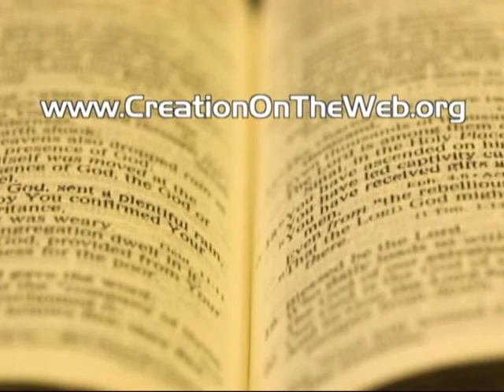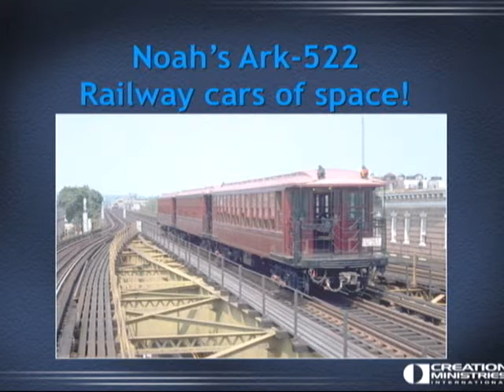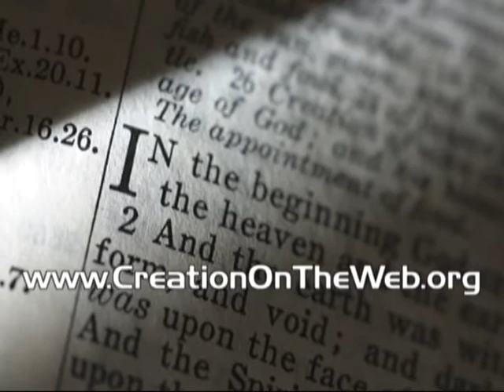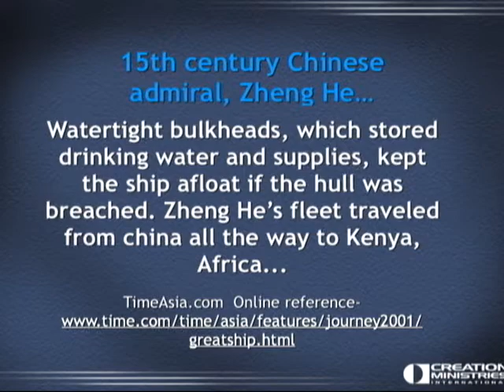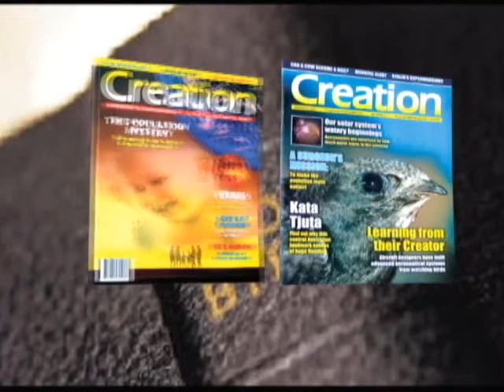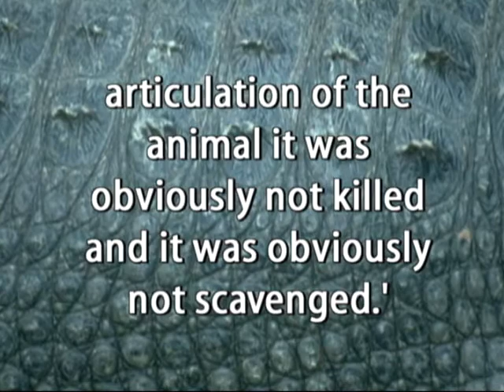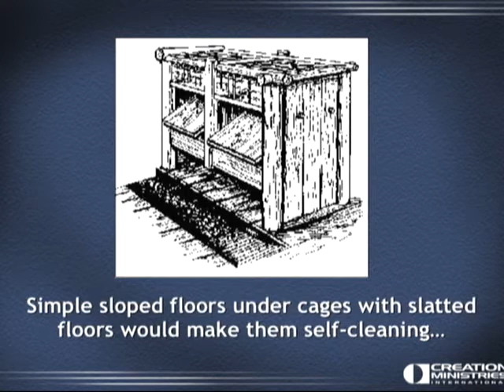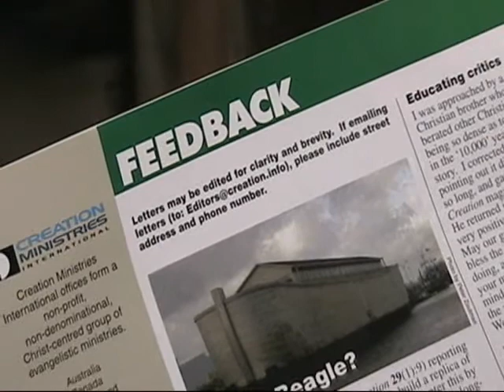Creation Magazine Live #10 — Noah's Ark — Real or Ridiculous?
The account of Noah and the Ark is one of the most attacked and ridiculed sections of the Bible. This program summarises and refutes some of the arguments against the feasibility of Noah's Ark as described in Genesis 6:14--16.
Related articles
Was the Flood global? (Chapter 10 from the Creation Answers Book)